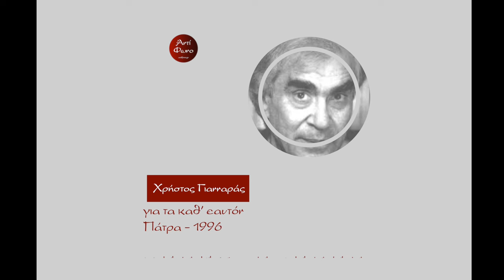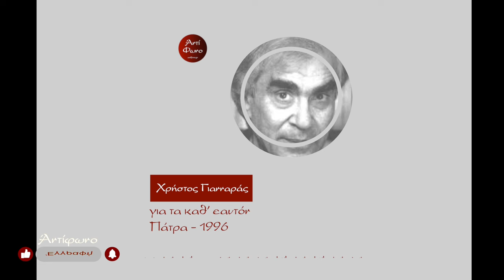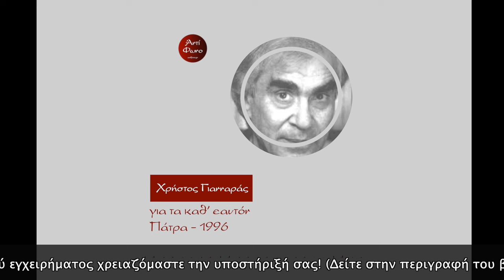Χρήστος Γιανναράς: για "τα καθ' εαυτόν"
Ο Χρήστος Γιανναράς σχολιάζει μετά την παρουσίαση του βιβλίου του "τα καθ' εαυτόν" και συζητά με το κοινό.

Συντονισμός Χρήστος Τερέζης
Πανεπιστήμιο Πατρών - Μάρτιος 1996.